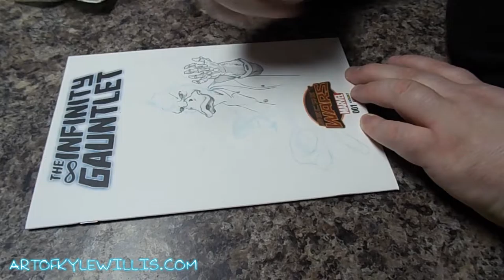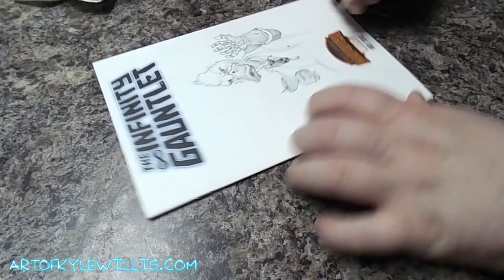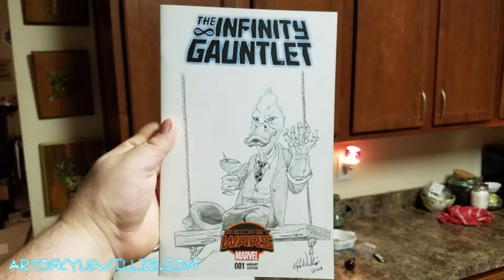infinity Gauntlet #1 Sketch of Howard the Duck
Infinity Gauntlet #1 blank sketch variant with my illustration of Howard the Duck donning the Infinity Gauntlet